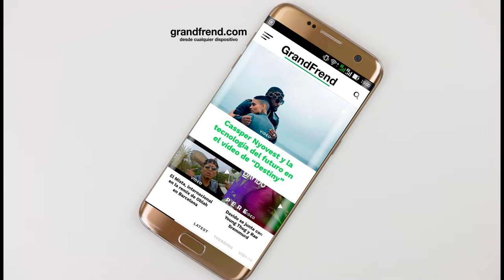Eno Boss - Life is the moment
Eno Boss interpretando "Life is the moment" de la mixtape "6 demonios en 1". 2018
🎶📲📥📩 DESCARGAS